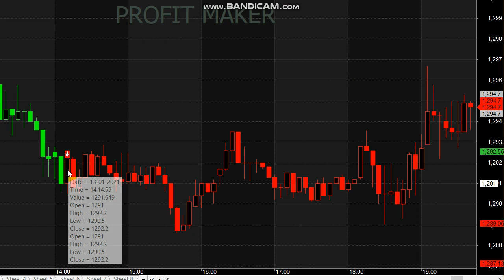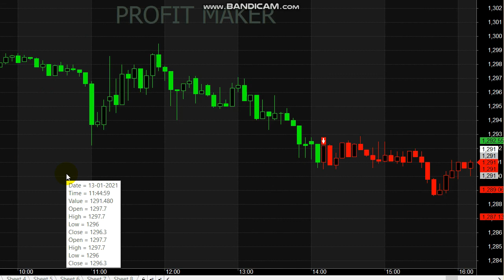5 Point Profit Nickel Trading | Intraday Signals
5 Point Profit Nickel Trading...

For 5 Point Signal Trading Whats-app - 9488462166

1. How do you trade a 5 minute chart?
2. Which indicator is best for trading?
3. What indicators do professional traders use?
4. Which technical indicator is the most accurate?
5. Does technical analysis actually work?

Technical analysis can provide very accurate price predictions.

Read books.